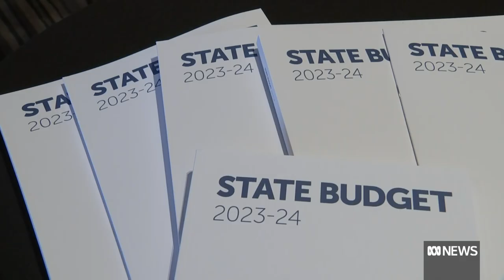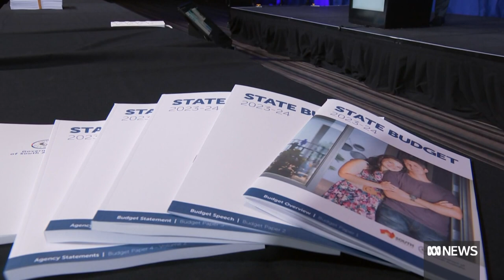South Australian budget focuses on housing and hospitals. Here's what you need to know | ABC News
The South Australian Government will abolish stamp duty for some first home buyers - and pour billions of dollars into fixing its troubled health system - as part of this year's state budget.

Treasurer Stephen Mullighan says his budget is focused on health, housing and cost of living, but it also plunges the state back into deficit.